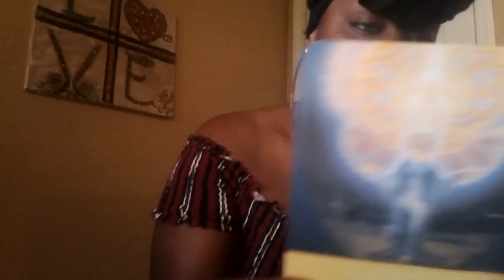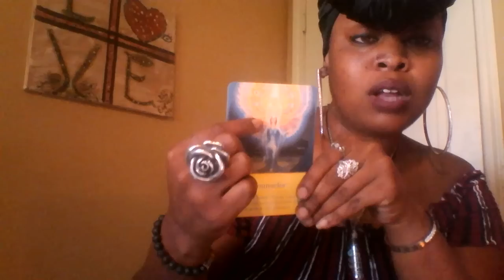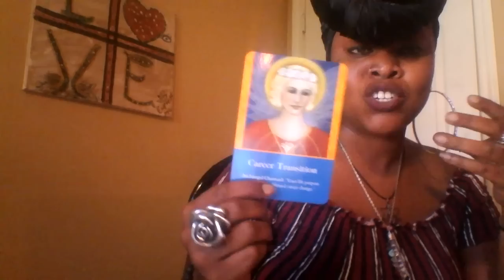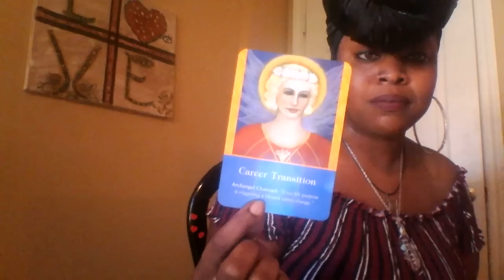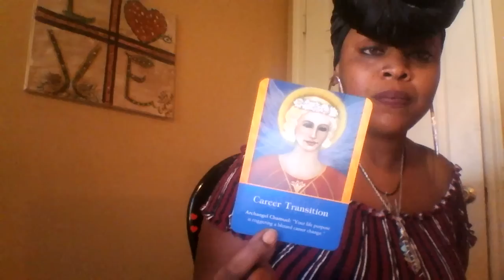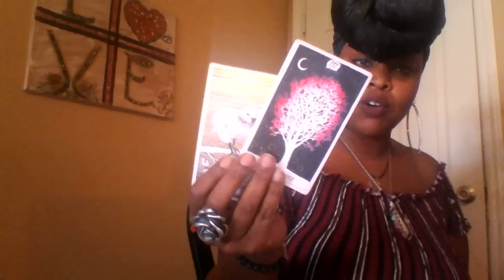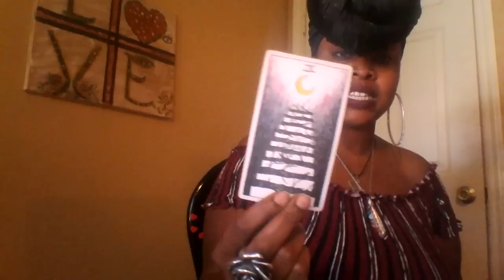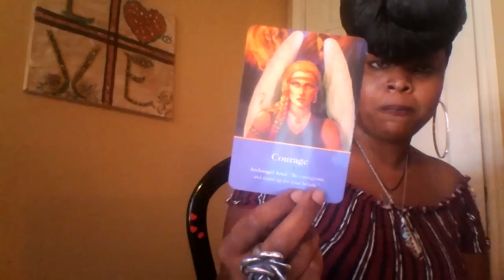Virgo 🌈 Newness Wants In Boo 🌈 Mid October 2019